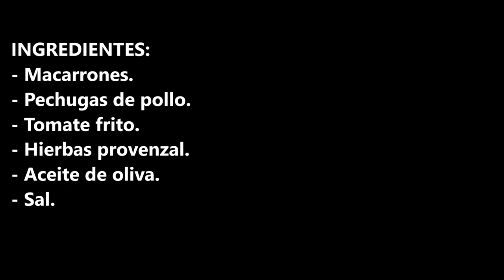MACARRONES CON POLLO Y TOMATE A LAS HIERBAS PROVENZAL / Las Delicias de Mayte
Macarrones con pollo y tomate a las hierbas provenzal, una receta fácil y rápida, muy, muy rica.

INGREDIENTES:
- Macarrones.
- Pechugas de pollo.
- Tomate frito.
- Hierbas provenzal.
- Aceite de oliva.
- Sal.

INGREDIENTS:
- Macaroni.
- Chicken breasts.
- Fried tomato.
- Provençal herbs.
- Olive oil.
- Salt.